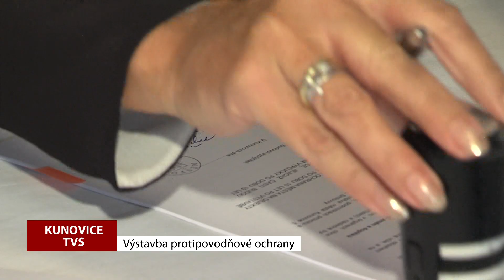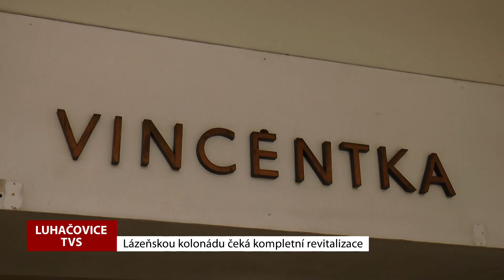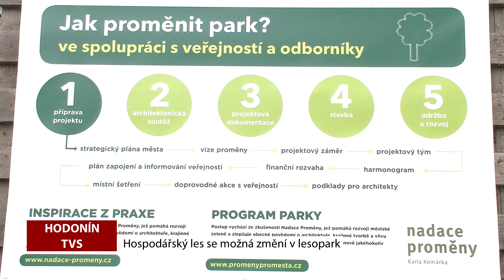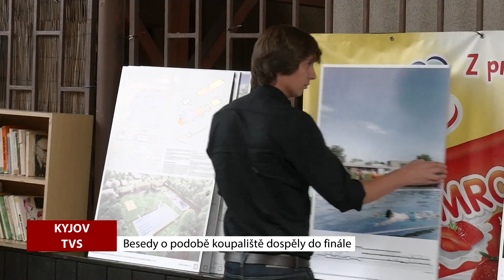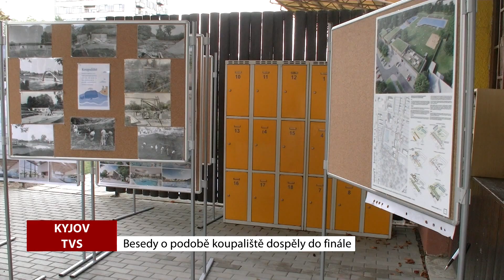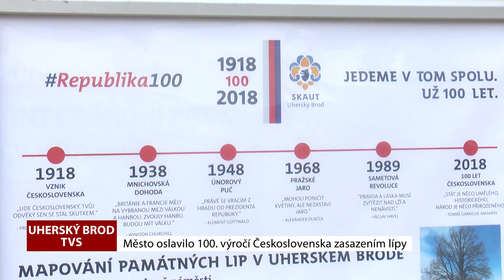TVS: Deník TVS 31. 12. 2018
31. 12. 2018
Sestřih událostí roku 2018